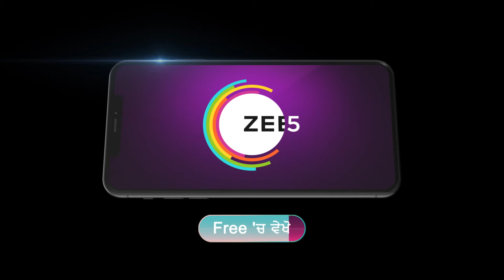Gal Mithi Mithi | Ki Inder Fuffad Da Sach Avega Sahmne?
Nancy sneakily speaks with Inder as Ranveer eavesdrops. A sight of Reet’s new caretaker, Navjot, worries Shanaya. Later, Shanaya tells Viraj that Navjot is her aunt and shares her worries with him.